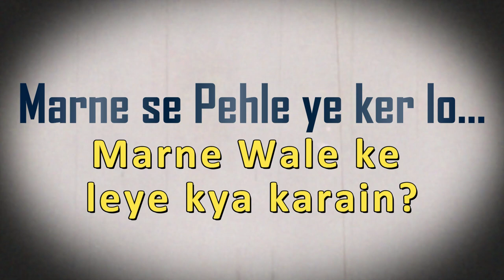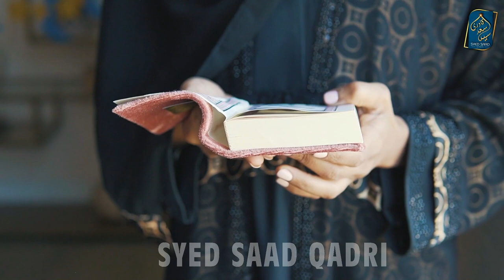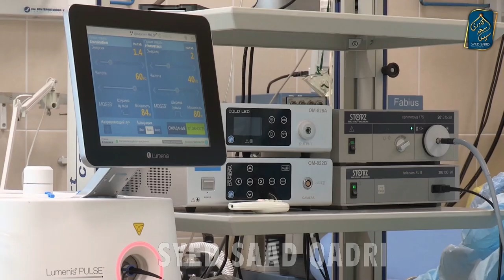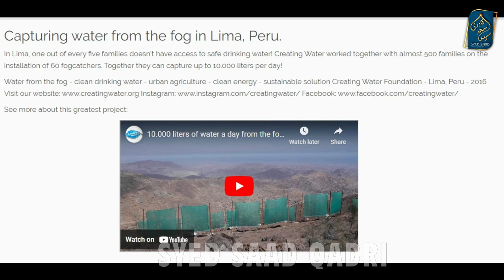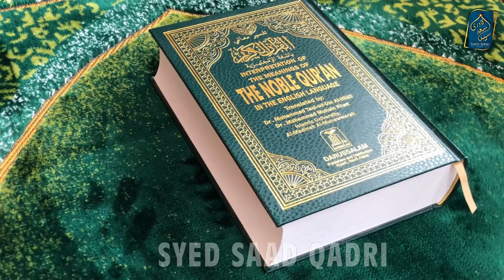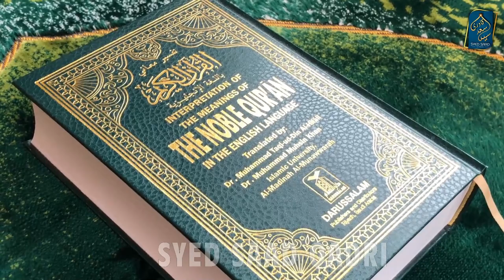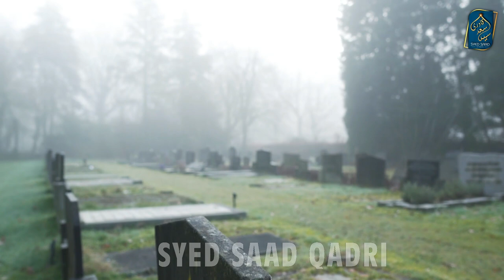Marne se Pehle Karne wale kaam | Murda Rishtedar ke leye kya karain? Barzakh ke Tuhfe Qabar ka Tuhfa